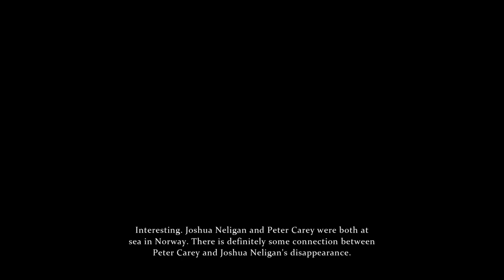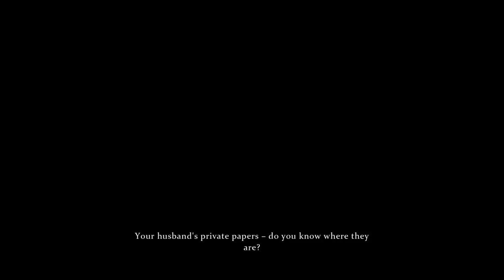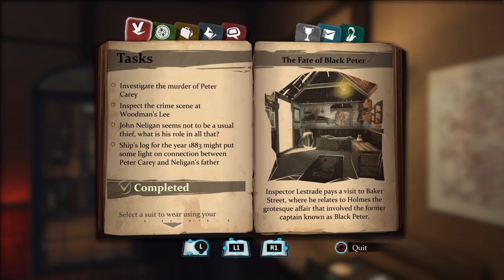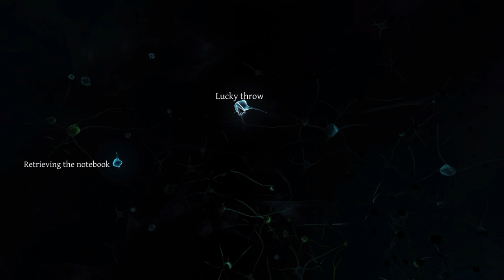Sherlock Holmes C&P/GOTCHA